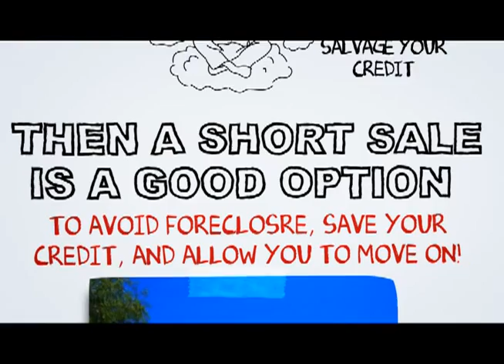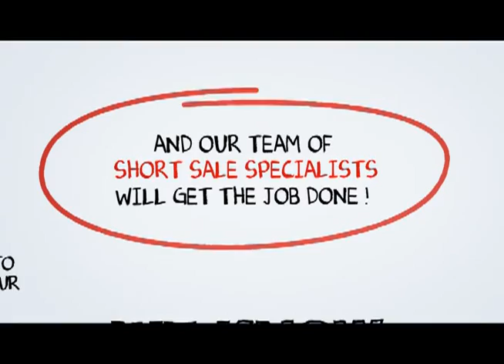San Gabriel Short Sale Process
At SCA Real Estate, our San Gabriel Short Sale Agents are here to walk you through the San Gabriel Short Sale Process. We have an excellent short sale negotiation team, and we are ready to get your short sale approved in a timely fashion.